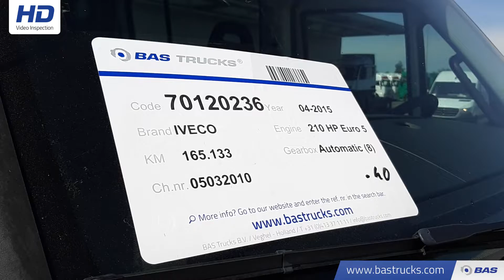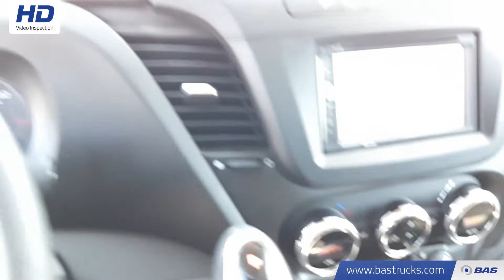70120236 Iveco Daily